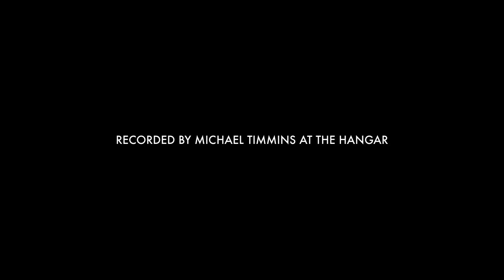JERRY LEGER "Janine" (David Bowie cover)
from the EP 'Latent Uncovers' available March 24th, 2023 on Latent Recordings.

"Janine" written by David Bowie
Produced by Michael Timmins and filmed by Mitch Fillion, live in the studio at The Hangar, Toronto, Canada.

Jerry Leger - vocals/electric guitar
Dan Mock - bass/vocals
Kyle Sullivan - drums
James McKie – electric guitar